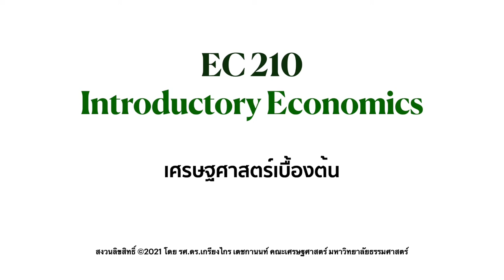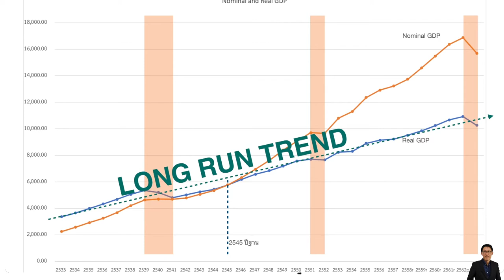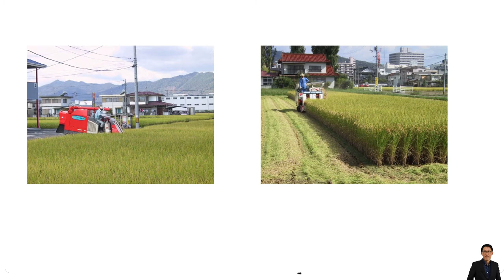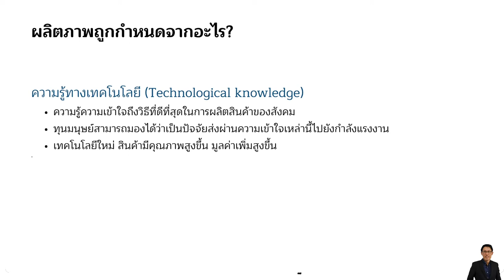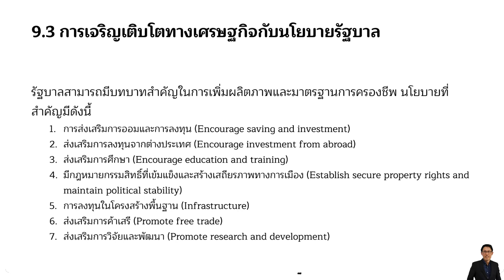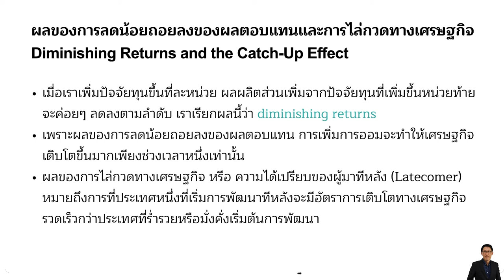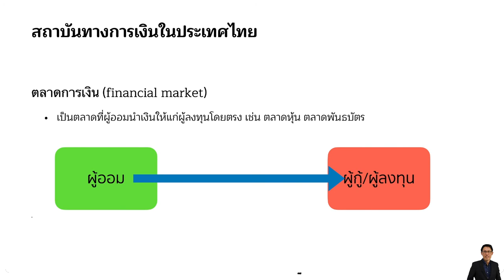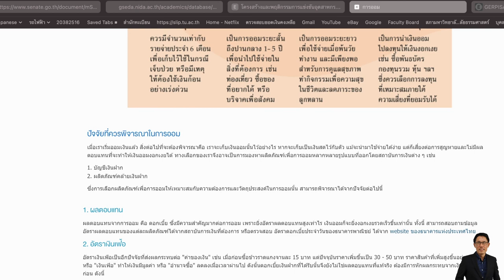18 EC 210 Full lecture คลิปการบรรยายหัวข้อ 9.1 การเจริญเติบโตทางเศรษฐกิจ (ตอนที่ 1)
นักศึกษาที่ต้องการทวน ให้ไปฟังคลิป 9.1 และ 9.2 ก็เพียงพอแล้ว แต่ถ้าใครต้องการฟังการบรรยายในคาบวันที่ 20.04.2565 สามารถฟังได้ใคลิปนี้